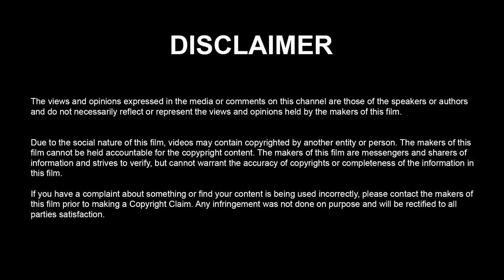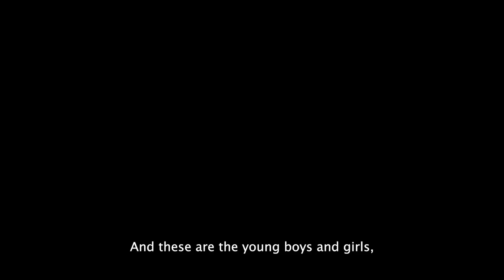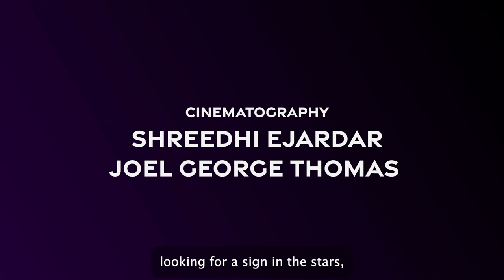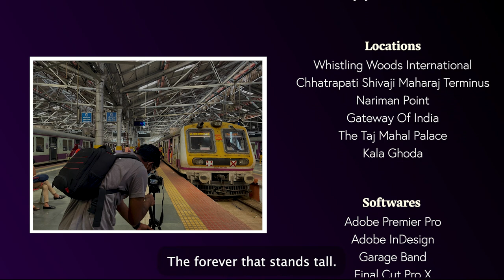DROWNED VOICES | Documentary On South Asian Community | Whistling Woods International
Drowned Voices is short documentary that dives into global systemic racism against the South Asian community which is reflected onto the big screens, bringing forth generations of misrepresented and misunderstood identities. This non-fiction film is a love letter to all voices that have been buried, spoken over, and drowned by the collective.

Trigger Warning: This film talks about discrimination against South Asian people and hence contains footage depicting violence and mention of death.

Directed by Praval Chhajed & Saera Pradhan
Produced by Anushka Arora & Praval Chhajed
Written by Saera Pradhan & Anushka Arora
Cinematography by Shreedhi Ejardar & Joel George
Edited by Joel George, Shoubhit Datta, Shreedhi Ejardar, & Praval Chhajed
Sound Design by Shoubhit Datta